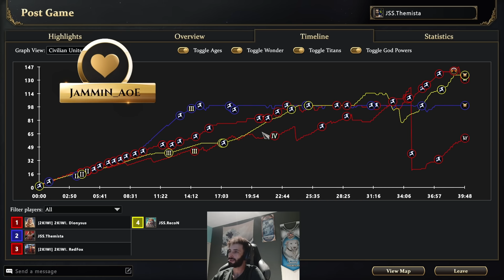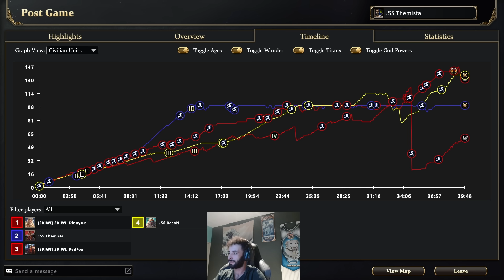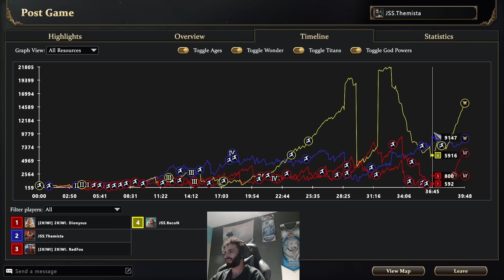2v2 ranked with Recon (Mass myth units)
A fun 2v2 game with Recon trying to win by making mainly Myth units !